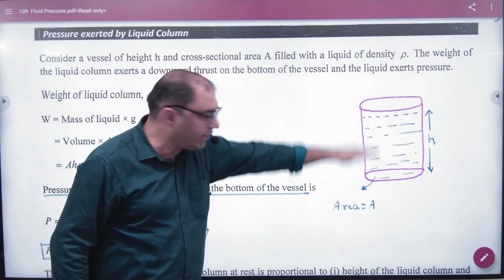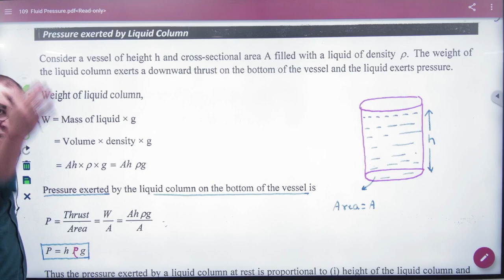1 Pressure due to liquid column